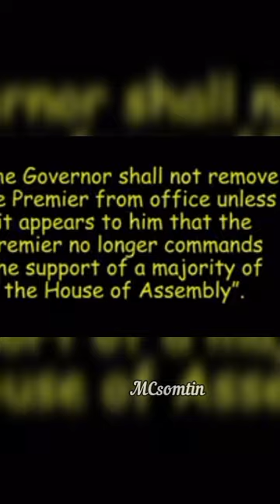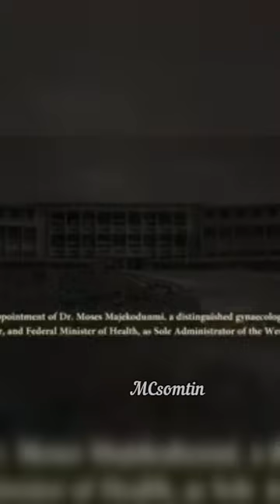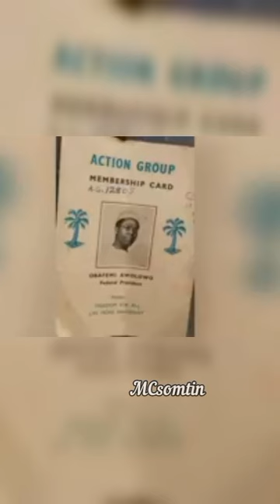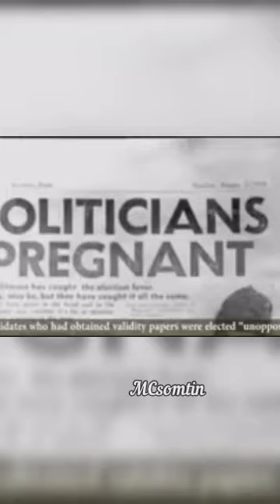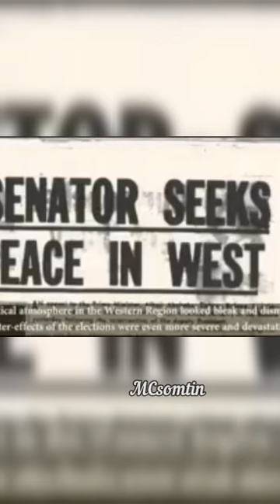the preparation of inauguration of new elected president ASIWAJU BOLA AHMED TINUBU & AWOLOWO